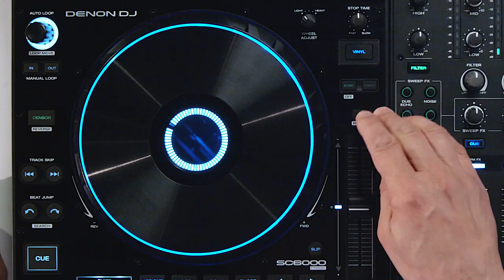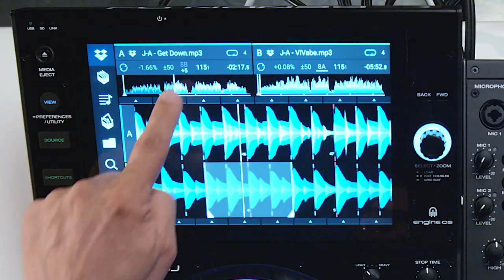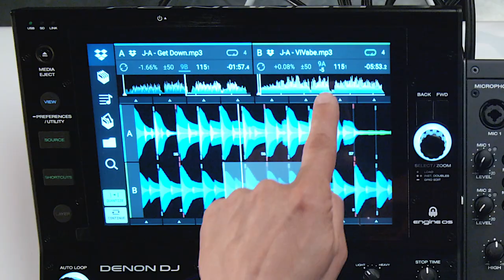TUTO DENON DJ SC6000 - TIME STRETCHING KEYLOCK (vidéo de La Boite Noire)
Quelques tips et astuces sur DENON DJ SC6000 avec DJ MOAR, cet épisode est consacré à la fonction KEYLOCK TIME STRETCHING.
Les lecteurs DENON DJ SC6000 offrent toutes les fonctionnalités attendues pour les DJ professionnels.

FICHE TECHNIQUE
- Ecran tactile multipoint haute définition 10,1’’
- 2 sorties audio RCA + numériques 24-bits/96 kHz
- 8 pads de performance (Cues, Loops, Slicer et Rolls)
- Boutons "Beat Jump" et "Track Skip"
- Modes Instant Doubles, Cues et Loops instantanées
- 1 port USB et 1 slot SD en façade + 2 ports USB à l'arrière pour la lecture
- 1 baie pour disque dur ou SSD
- 1 port Engine Link RJ45 pour connecter plusieurs lecteurs
- 1 entrée remote minijack 3,5 mm
- 1 port USB-B
- Intégration complète à Serato DJ Pro : visualisation des formes d'ondes RVB complètes sur l'écran de 10,1 pouces, contrôle des decks 1 à 4, accès aux différents modes de performance (Hot Cues, Loops, Roll, Slicer, Sampler...), affichage d'infos détaillées sur les pistes, tri de la bibliothèque par piste, artiste, BPM, clé, durée.
- Accessoire officiel Serato (nécessite un mixeur compatible Serato et la licence Serato DJ Pro)
- Connectez votre lecteur à votre Mac ou PC, naviguez dans vos playlists Serato, chargez vos morceaux, visualisez vos formes d'ondes et autres informations essentielles via l'écran tactile HD, rappelez vos points cue, utilisez les pads de performance et pilotez jusqu'à 4 decks Serato avec un seul et unique lecteur.
- Compatible fichiers Rekordbox®, Traktor®, Virtual DJ, SoundCloud et Beatport, importez les fichiers et le contenu d'une base de données (Playlists, Cue, Loops) à partir d'une clé USB ou d'une carte SD insérée, directement dans le lecteur SC6000 Prime